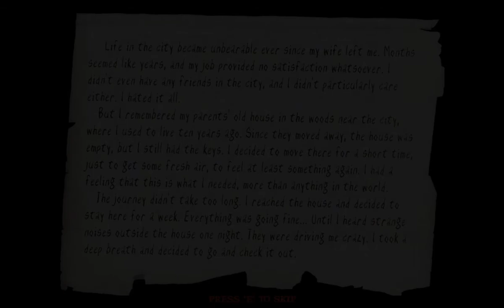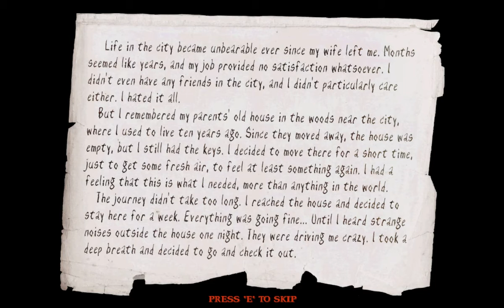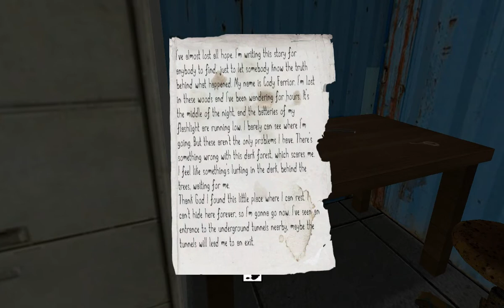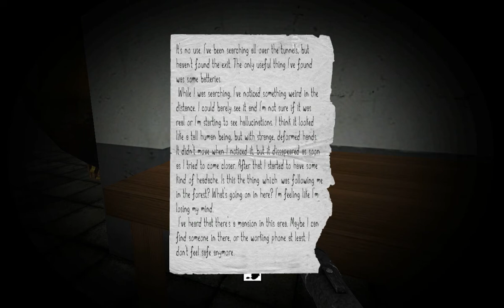Slender's Woods: Part 1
Jaelapp and Quasi bring you another scary Slender game. So far, this is the best Slender game we have played, having a story and fairly decent graphics. It is humorous to see/hear Quasi shit himself.
More videos to come.
Love, Immaturity Gaming